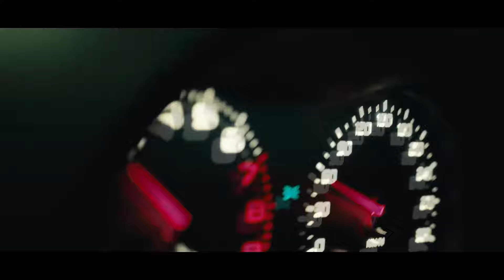Alper Eğri - Put Yo Hood Up | Tiktok Remix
Selam arkadaşlar '' Alper Eğri - Put Yo Hood Up | Tiktok Remix'' Yayında!